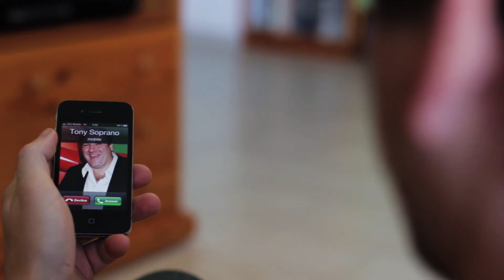wedding video INTRO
Dan Jovanovic impersonates Tony Soprano. Dan is Tony's voice during the phone call.